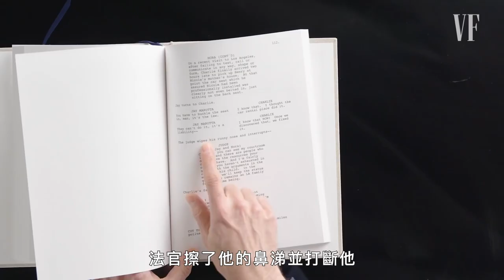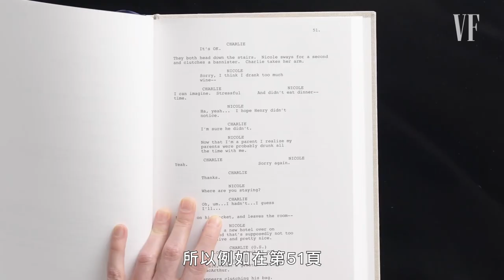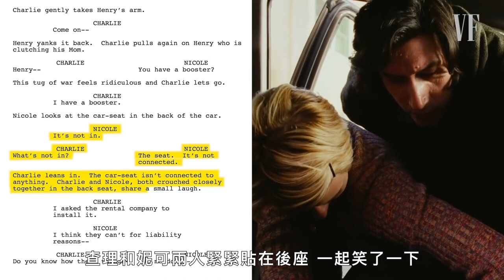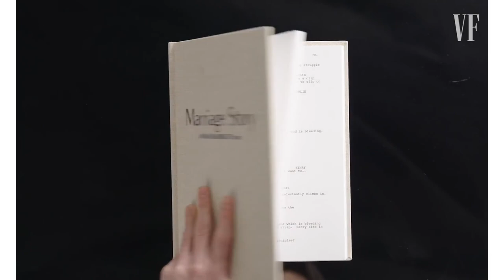《婚姻故事》導演講解法院場景：這是最具挑戰的場景！｜拆解經典電影｜Vogue Taiwan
Netflix《婚姻故事》導演諾亞·波拜克講解法院場景：
這場戲奠定了下一幕著名的「爭吵戲」。

【追蹤 VOGUE TAIWAN】
★LINE：VogueTaiwan